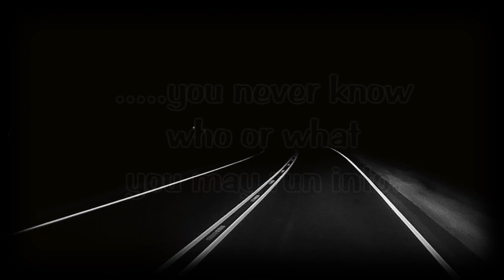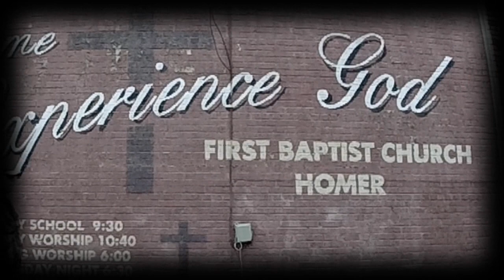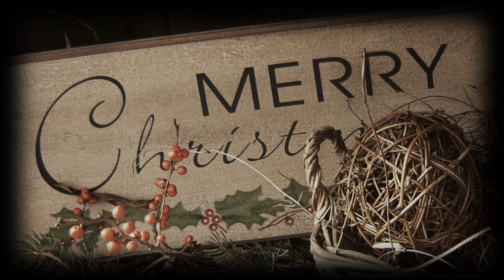Don't Cross Christ Out Of Christmas - David Simons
This is my first attempt at a music video with full permission from the artist.

David Simons a maintenance man at Lake Claiborne State Park in Louisiana and I became friends. In 1994 he recorded, wrote and singing this song. He allow me to make this video while visiting the park December 2016. A special thank you to David for sharing his wonderful song.

"Don't Cross Christ Out Of Christmas"